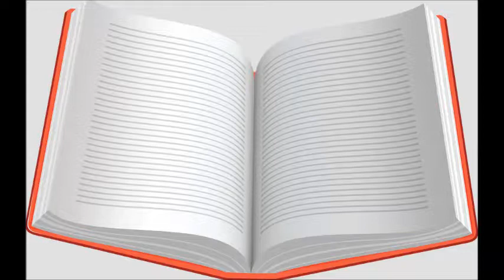Home to Hickory Hollow Review/Beverly Lewis/Great Books